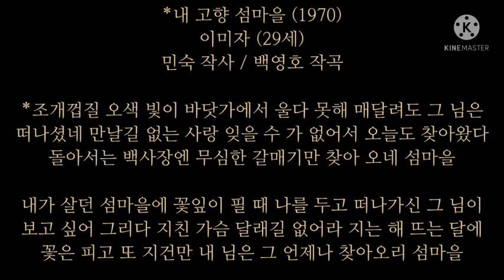내 고향 섬마을(백영호's)/이미자/私の故郷の島/イ·ミジャ/1970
/*내 고향 섬마을 (1970)
이미자 (29세)
민숙 작사 / 백영호 작곡

*조개껍질 오색 빛이 바닷가에서 울다 못해 매달려도 그 님은
떠나셨네 만날길 없는 사랑 잊을 수 가 없어서 오늘도 찾아왔다
돌아서는 백사장엔 무심한 갈매기만 찾아 오네 섬마을

내가 살던 섬마을에 꽃잎이 필 때 나를 두고 떠나가신 그 님이
보고 싶어 그리다 지친 가슴 달래길 없어라 지는 해 뜨는 달에
꽃은 피고 또 지건만 내 님은 그 언제나 찾아오리 섬마을/